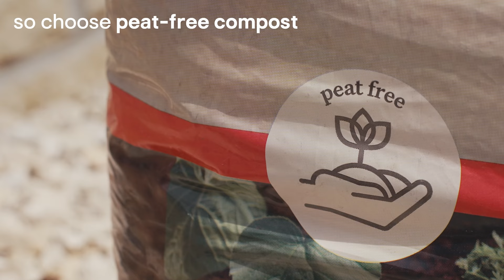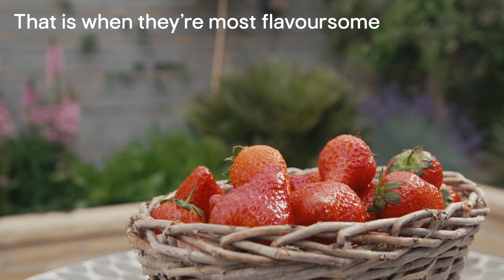How to grow and care for strawberries | DIY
Strawberries are a British summertime staple – and, luckily, they’re super easy to grow. 🍓 Whether it’s in a hanging pot on your balcony or a raised bed in your garden, here’s how to grow these juicy berries for yourself.

Need a helping hand with your DIY project? We're always uploading new videos, so whatever your project, we're here to support you 24/7.

00:00 - Intro
00:10 - Strawberry varieties
00:31 - Planting
01:35 - Growing
02:18 - Protecting
02:56 - Harvesting

*stock levels are all subject to availability at the time of posting of this video.